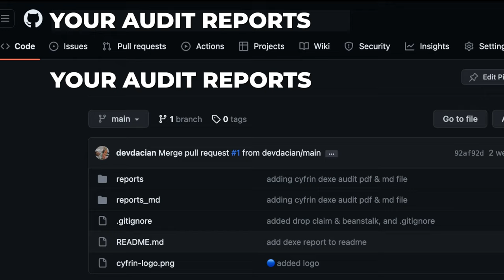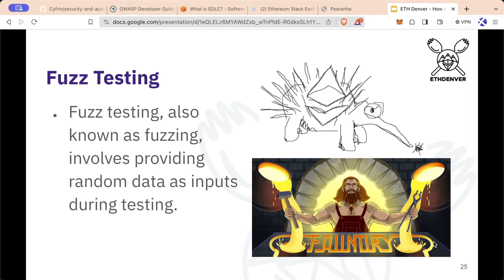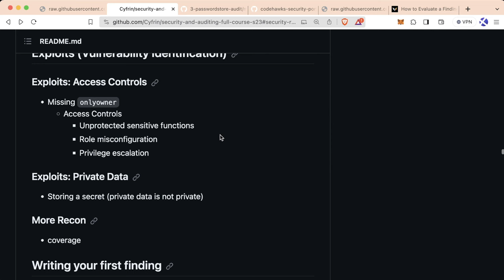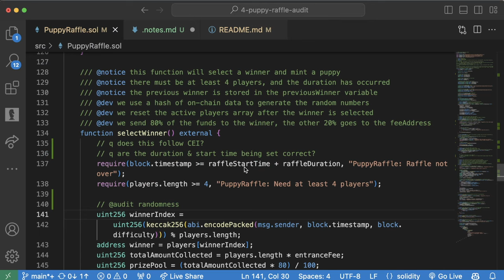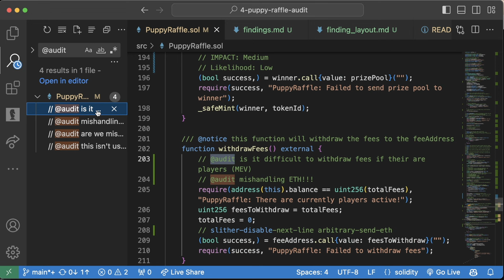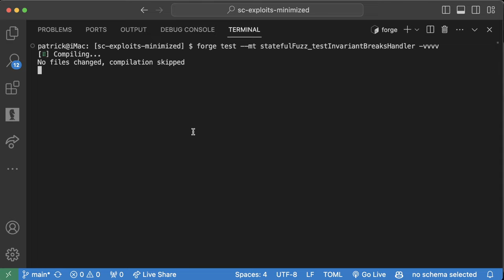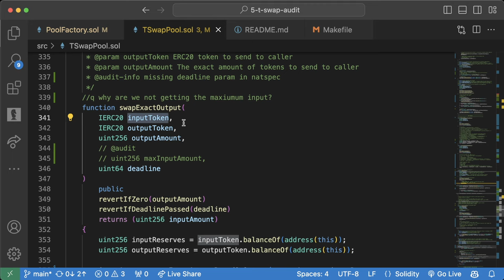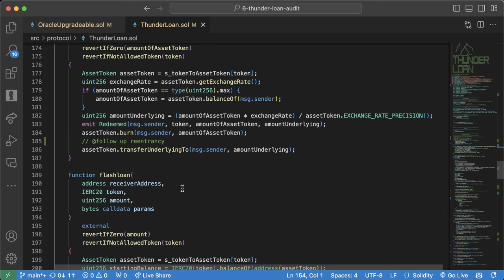Smart Contract Audits, Security, and DeFi FULL Course | Learn smart contract auditing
⏰ Timestamps ⏰
0:00 | Section 0: Welcome
22:40 | Section 1: Refresher
1:52:27 | Section 2: What is a smart contract audit?
2:22:50 | Section 3: PasswordStore | Your First Audit
4:25:44 | Section 4: PuppyRaffle | Manual & Static Analysis
8:51:46 | Section 5: T-Swap | DeFi Introduction
13:48:44 | Section 6: Thunder Loan | Proxies & Oracles
17:58:07 | Section 7: Boss Bridge | Signatures
19:43:29 | Section 8: MEV & Governance (Not Vault Guardians)
21:08:11 | Summary